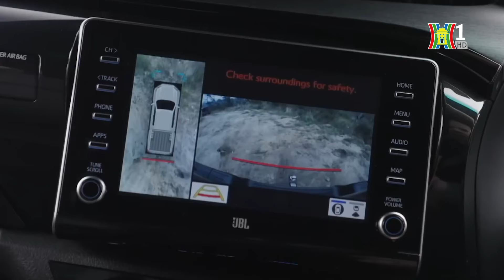Những mẫu ô tô sẽ ra mắt Việt Nam trong tháng 5 | Tàu và xe | Tin tức mới nhất hôm nay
Trong tháng 5 này, hàng loạt mẫu xe gầm cao dự kiến sẽ được ra mắt thị trường Việt Nam. Sự xuất hiện của những mẫu xe này được kỳ vọng sẽ làm sôi động thị trường nửa cuối năm.